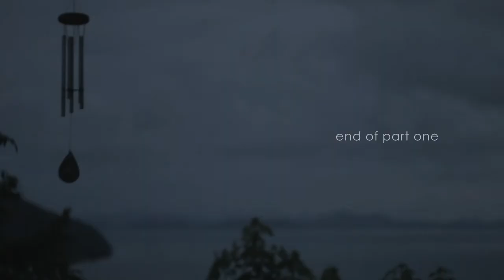ASIA memories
Thailand, Samui, Bangkok, Bali, Vietnam
Anandara :)